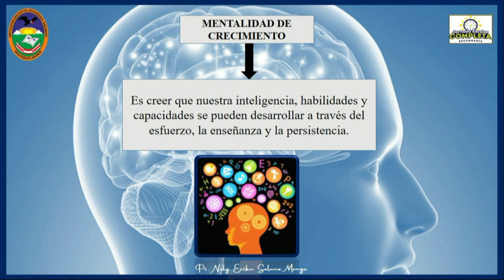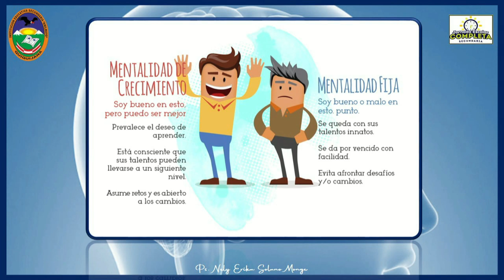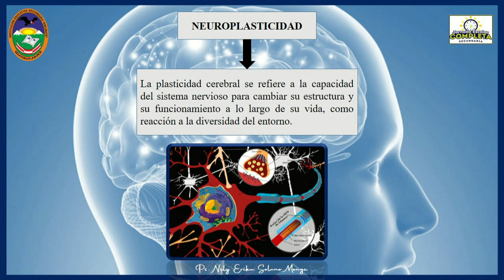Todos podemos desarrollar nuestras capacidades - D. PSICOLOGÍA - I.E. ANILMAYO - QUIQUIJANA